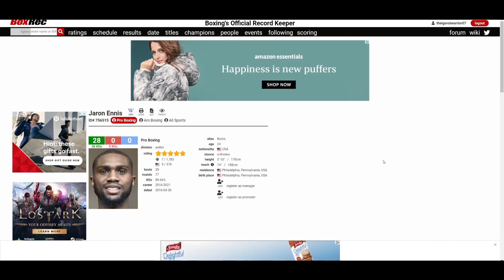Terence Crawford VS Jaron Ennis - WHO WOULD WIN?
🥊 Boxing Fan
🎮 Gamer
🇵🇭 Filipino
🇺🇸 American
🌎 Earthling